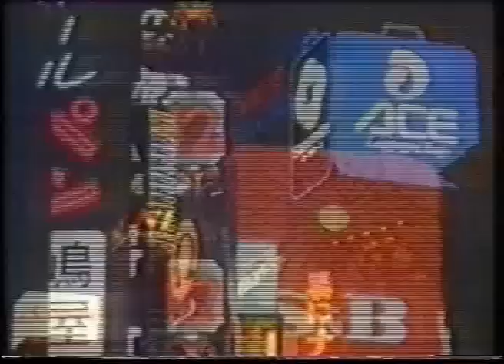Mr Tambourine Man - Bob Dylan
Again, a collage I put together some 22 years ago using video 8. Converted to DV AVI and then MPG to upload. I didnt bother to remix - its exactly as it was the first time. Quality is bad because of umpteen copies on video 8 during the editing of the footage. This is by far my longest video, it took weeks to make and by the looks of it staggeringly unpopular! UPDATE - it got popular. UPDATE2 Youtube removed it. This is a real shame since I put this here as a video not as a way of sharing an audio file. So many videos on here are not een videos and just excuse to carry an mp3. UPDATE3 I uploaded a fresh copy and applied for a dispute based on artistic content. I hope it works